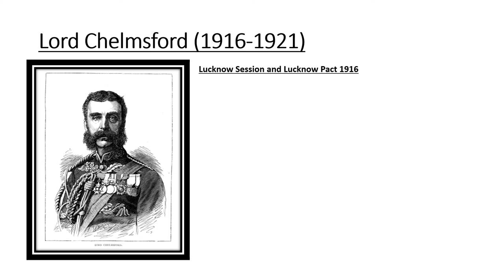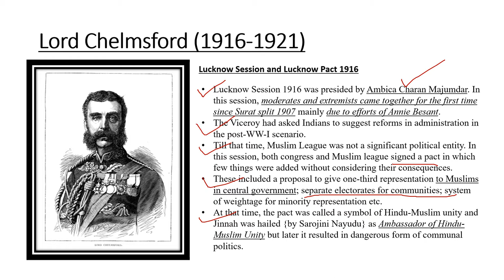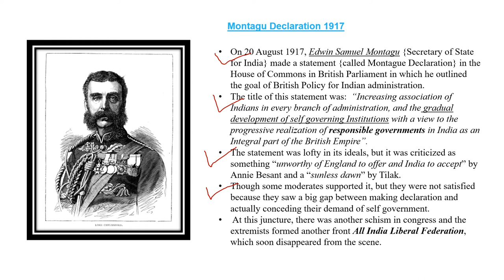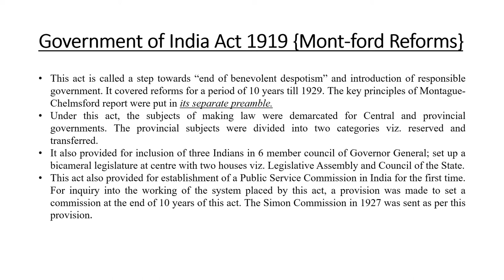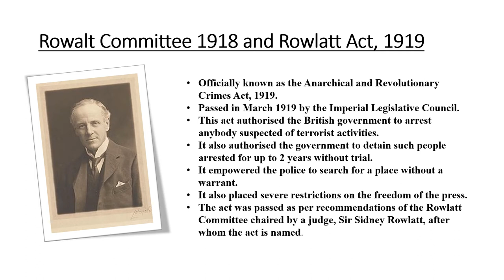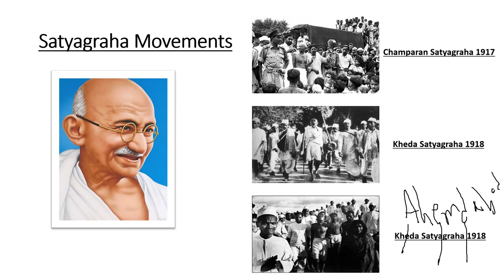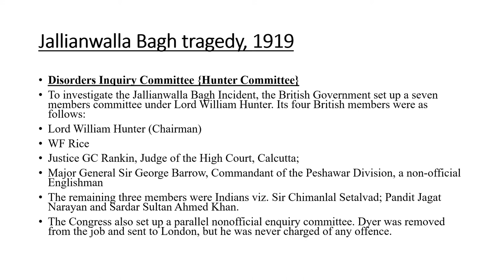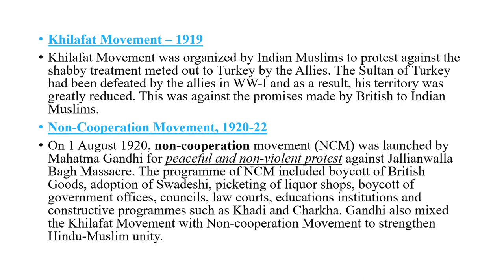Lord Chelmsford (1916-1921) in Hindi